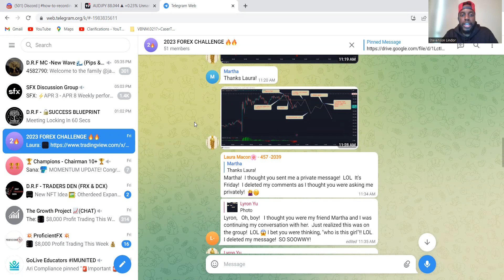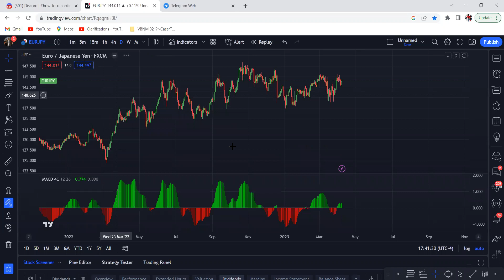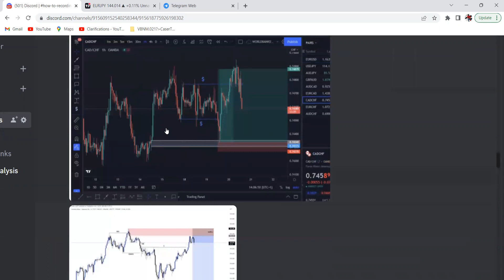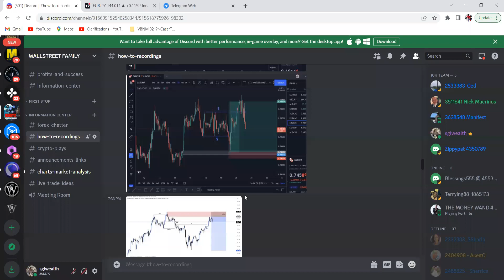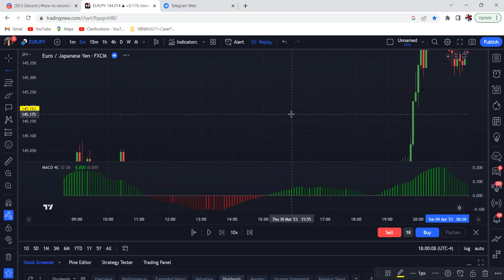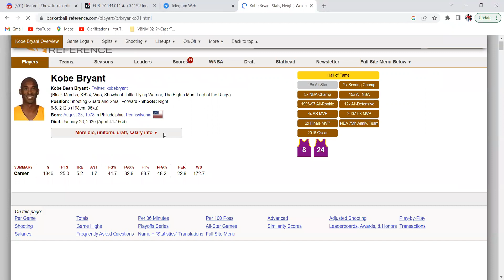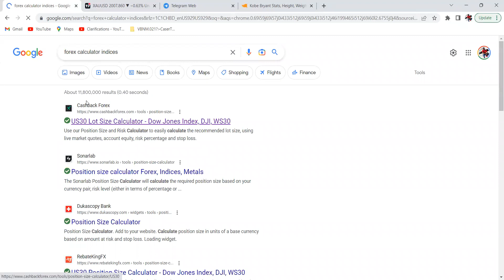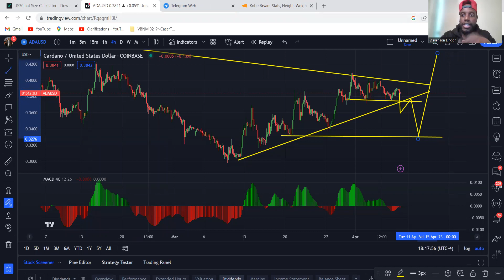TRADING CHALLENGE 2023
Forex/Crypto trading involves risk. Leveraged trading in foreign currency or off-exchange products on margin carries significant risk and may not be suitable for all investors. We advise you to carefully consider whether trading is appropriate for you based on your personal circumstances. You may lose more than you invest.

Get access to our Wallstreetfamily telegram

JOIN MY FOREX​ COMMUNITY by contacting me via email below